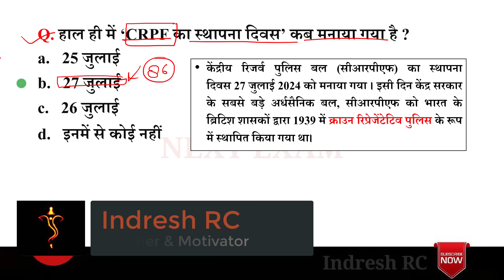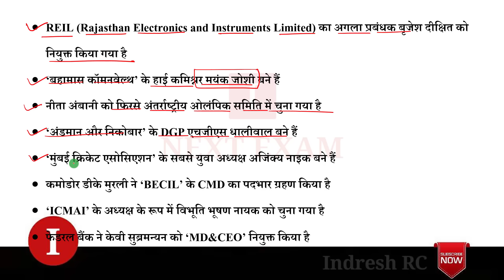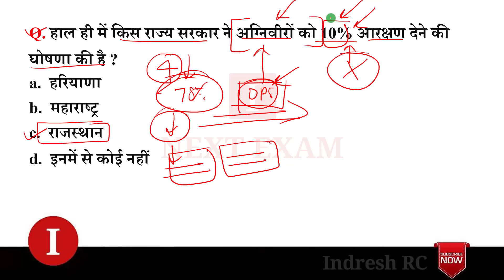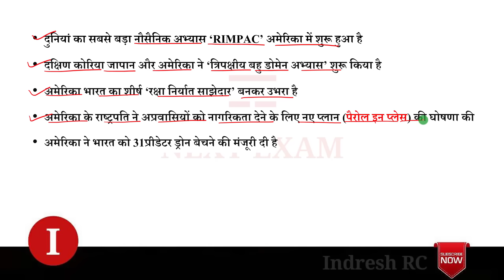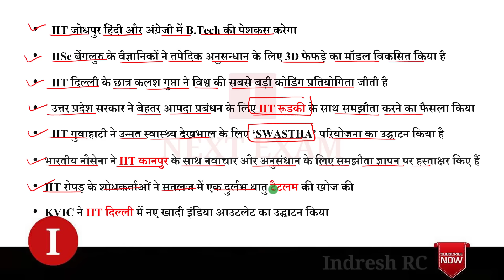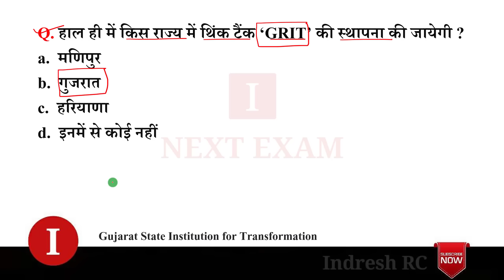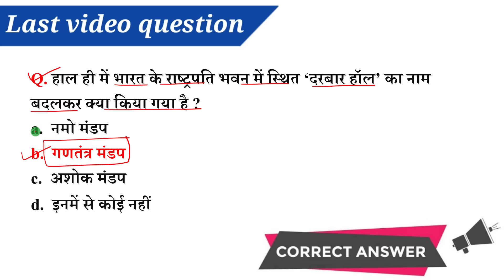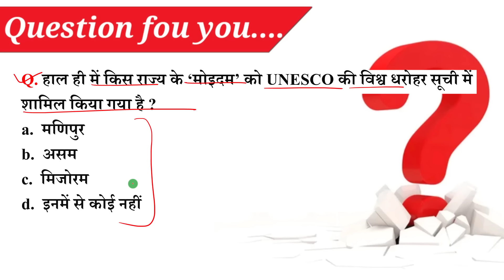Next Dose 2330 | 28 July 2024 Current Affairs | Daily Current Affairs | Current Affairs In Hindi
28 July 2024 Current Affairs.

NEXT EXAM
nextexam